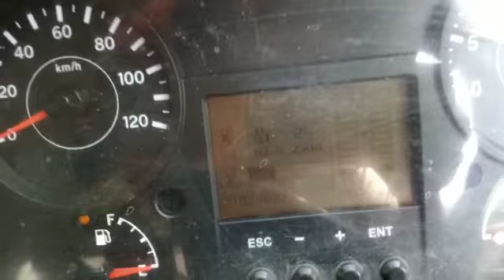2020 Eicher Pro6037 10X2Tipper Surat